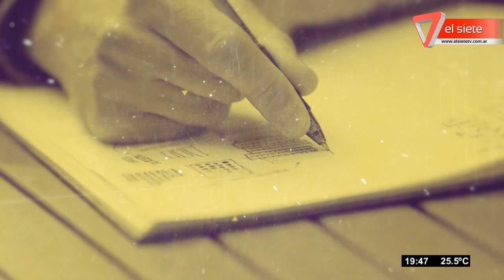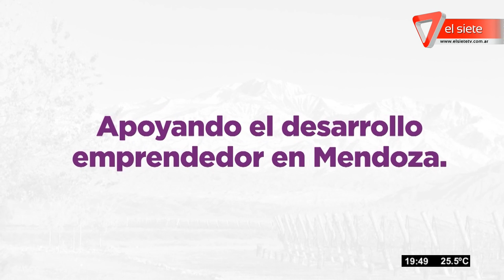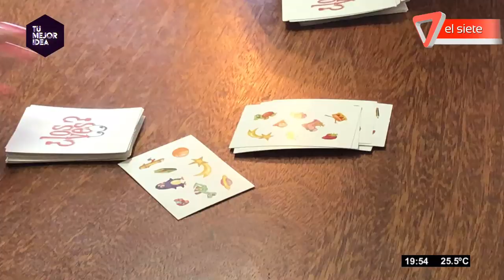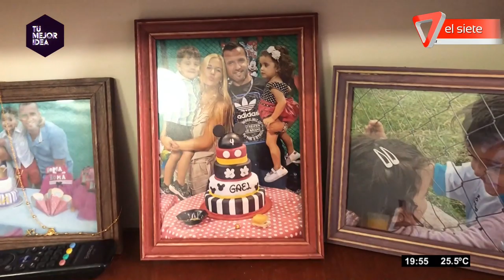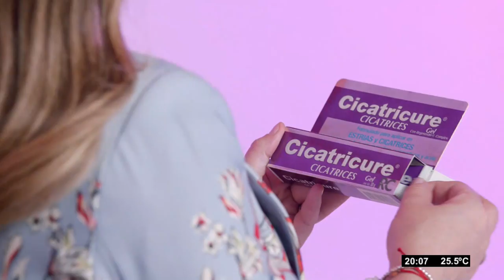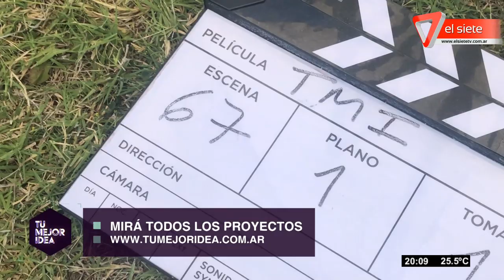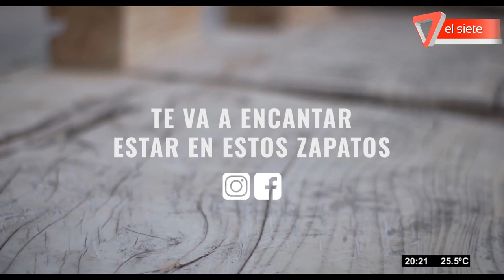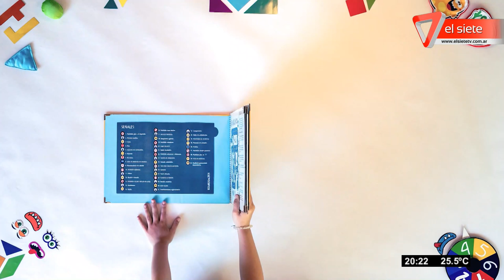Tu mejor idea - Programa 70. El Siete 2019